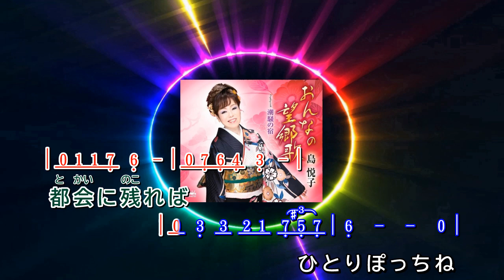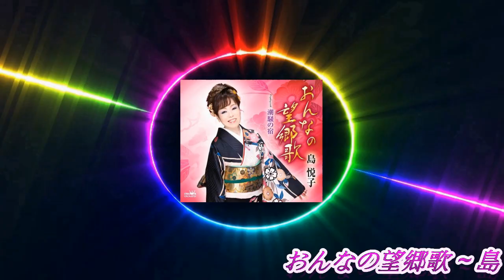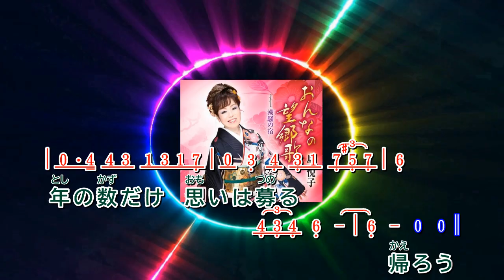おんなの望郷歌 ~ 島 悦子 歌詞譜版